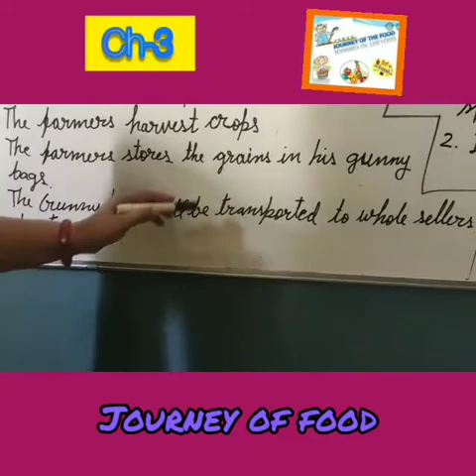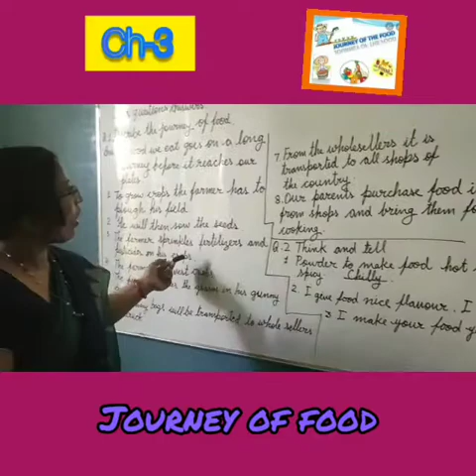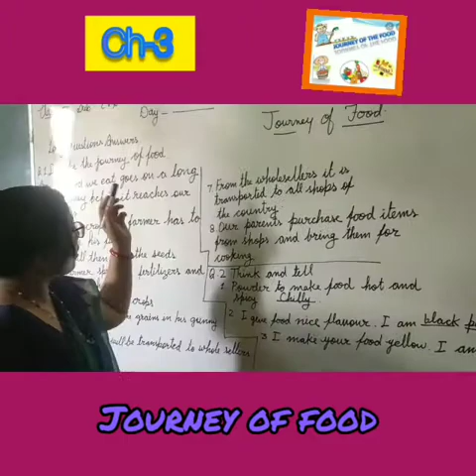Class- 4(E.V.S) Ch-3(Journey of food) Part-3